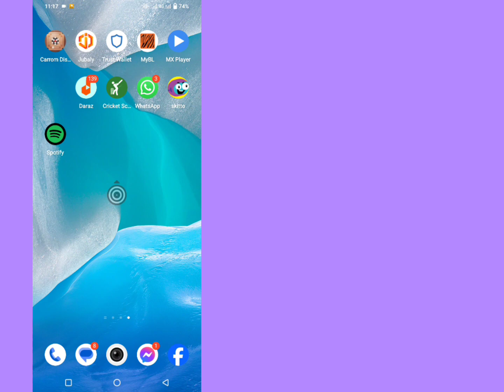Как установить песню Spotify в качестве мелодии звонка Android/iOS, Spotify установить рингтон